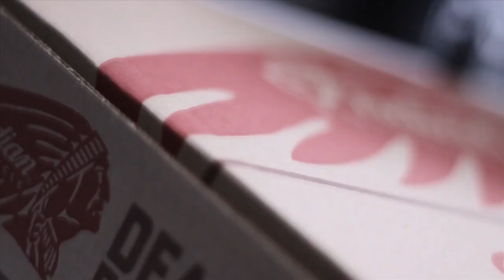Why use Custom Shipping Boxes? (part 1)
Corbin Boxwell from Custom Boxes Now TV discusses why it is so important to avoid using boring stock boxes for shipping your goods. Get custom-sized boxes with your logo on the side to impress your customers!